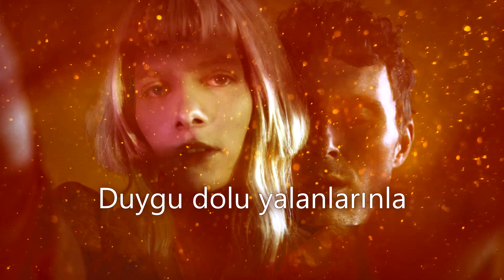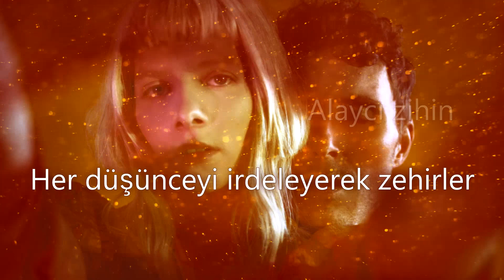Gundelach ft. AURORA - Cynical Mind (Türkçe Çeviri)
Gundelach ve AURORA’nın yeni yayınlanan ortak çalışması “Cynical Mind” Türkçe sözleri ile birlikte.